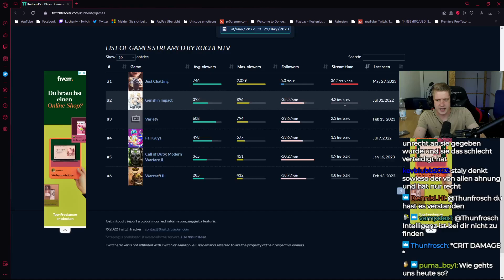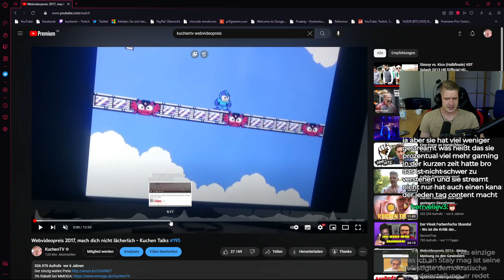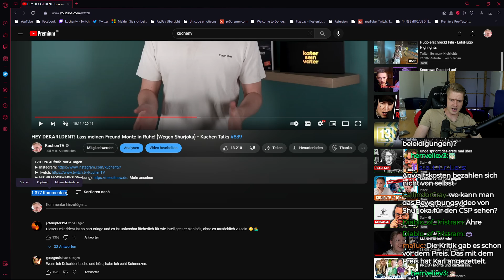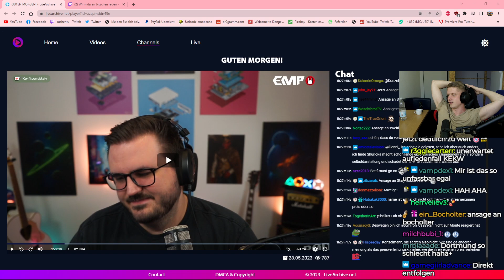STAIY FRONTET MONTE, KUCHENTV und DEKARLDENT wegen SHURJOKA